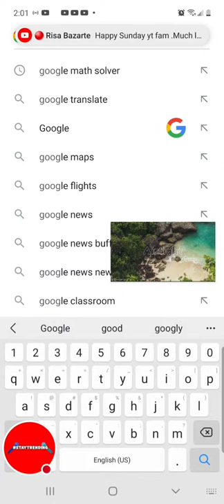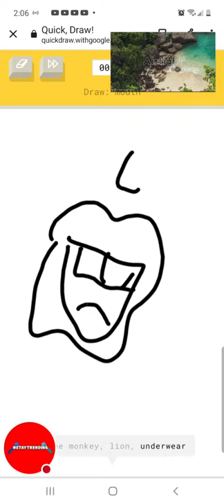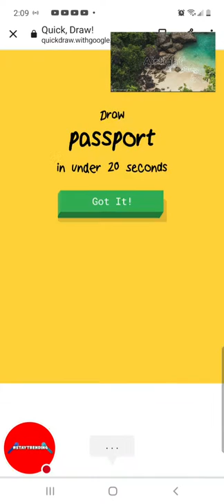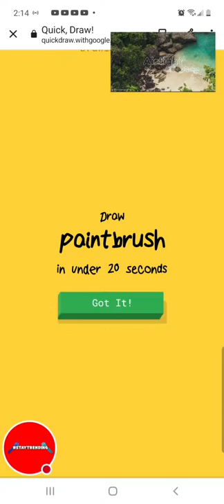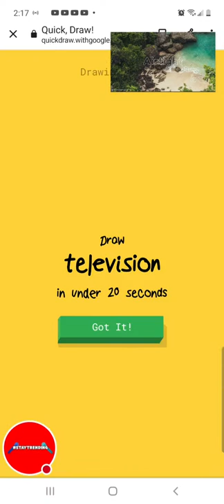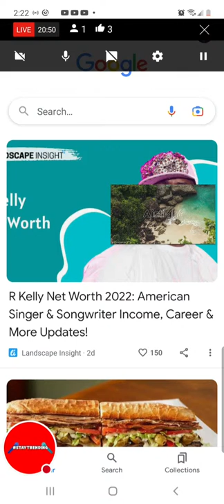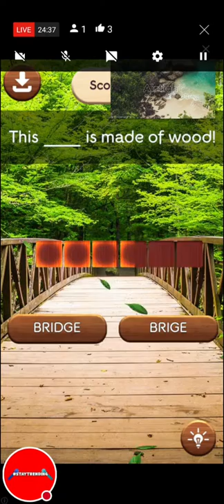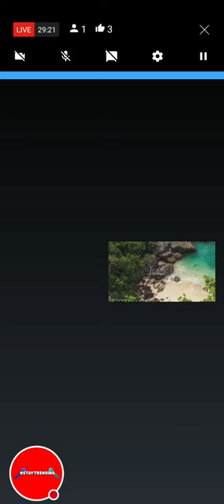Google QUICK DRAW